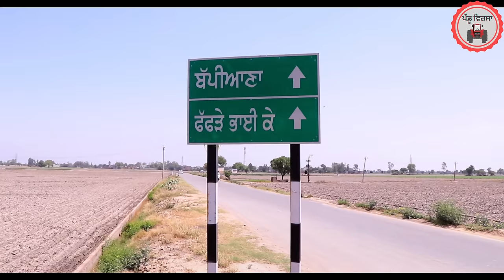ਪੁਲਿਸ ਵਾਲੀ ਨੂੰਹ ep 175 | new punjabi movie 2024 | Punjabi Natak | Sukhpal Video@PenduVirsaMansa